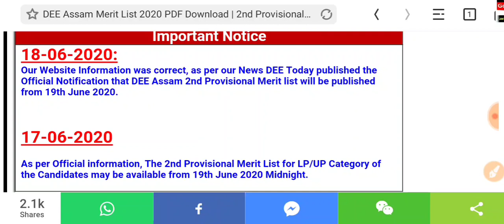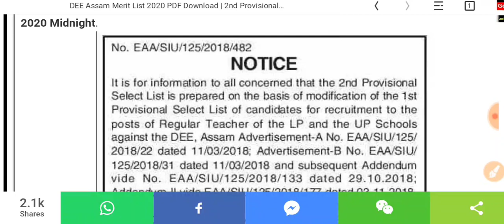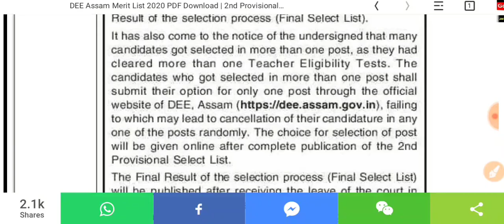নিয়মীয়া ৯৬৩৫ টা শিক্ষক পদৰ Official Notice | ১৯ জুনৰ পৰা প্ৰকাশ হব 2nd Provisional Merit List